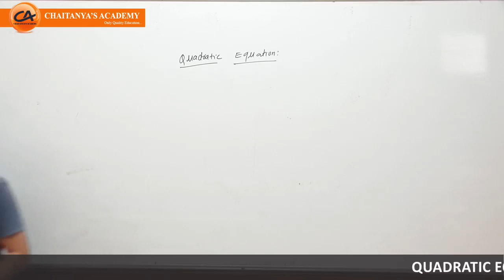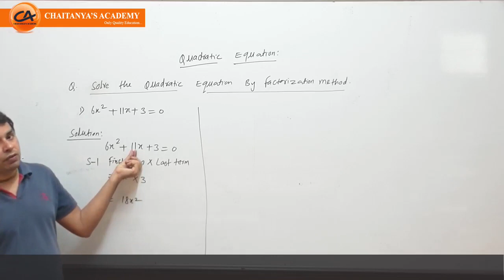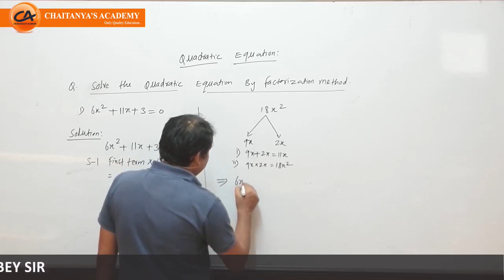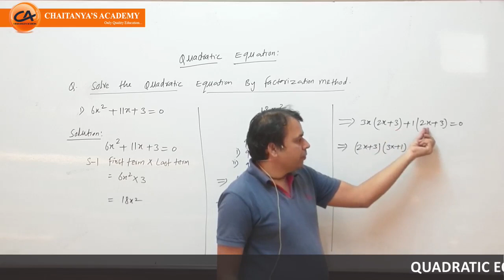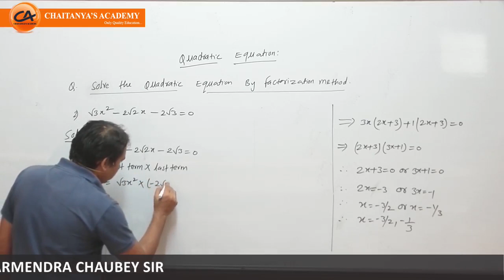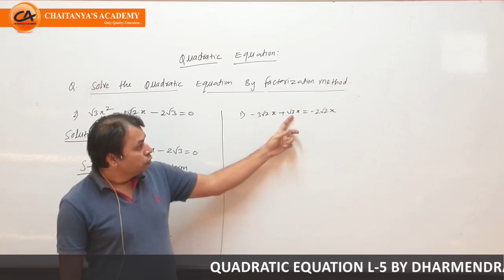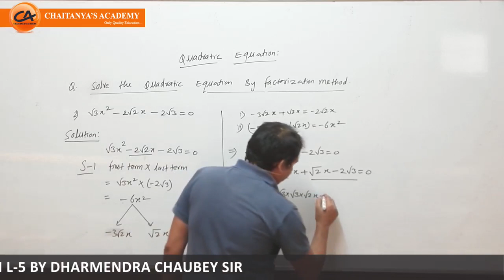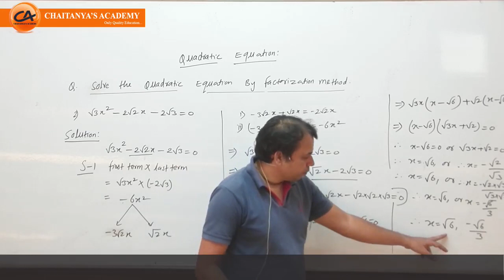QUADRATIC EQUATION L-5 By Dharmendra Chaubey Sir